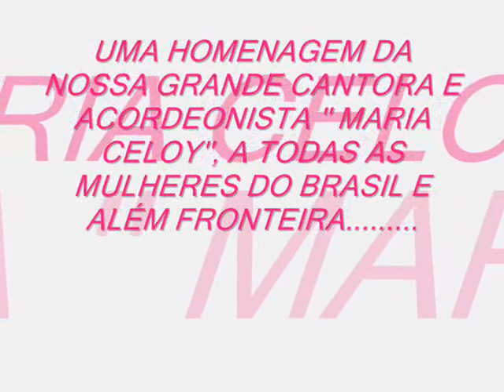SALVE AS MULHERES - MARIA CELOY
UMA HOMENAGEM DA NOSSA GRANDE CANTORA E ACORDEONISTA , NOSSA MARIA CELOY ,DAMA DA MÚSICA REGIONAL E UM ÍCONE NA MÚSICA BRASILEIRA EM GERAL.
 UMA HOMENAGEM AS MULHERES DO BRASIL E ALÉM FRONTEIRA.
 MULHERES QUE BATALHAM, CRIAM SEUS FILHOS, VÃO A LUTA!

faixa extraída do seu recente cd ''MULHER CAMPEIRA''